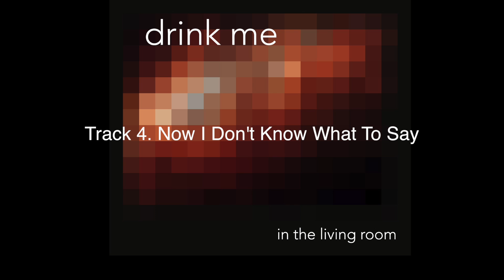drink me - debut album "in the living room"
LoFi electro fuzz rock, thats how you could describe Drink Me. This collaboration between Sadie and Michael La Manna started in late 2010 when they decided to record a few tracks in there living room.